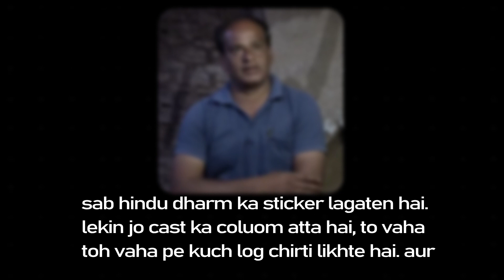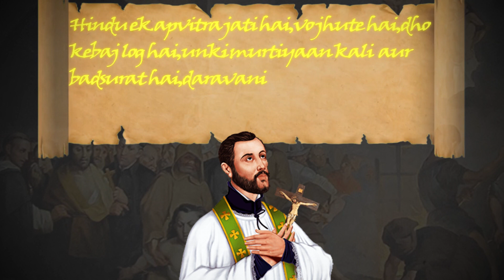Hindus are being converted / हिंदुओं का धर्म परिवर्तन / Secret Bol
Hi Friends..
Aaj hum bahot hi important subject par bat karenge ,Hindus are being converted kyuon aur kaise kiya jata hai ye sub ,missonaries kaise bhole bhale logon ko lalch deker convert kar rahe hai